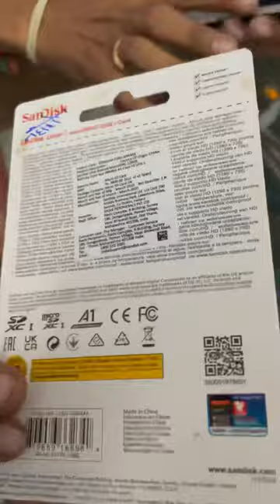They not allowed me inside 😤